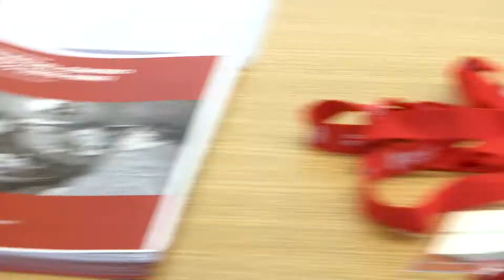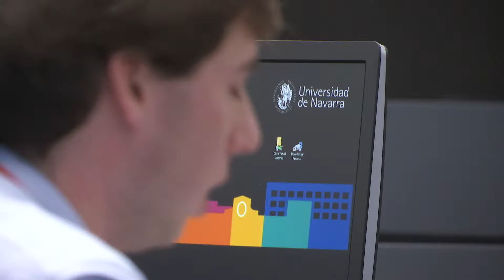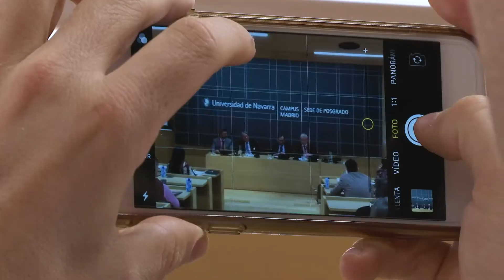Congreso "Perfiles del centro político 1976-1986"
Resumen del congreso "Perfiles del centro político 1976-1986", que reunió en el edificio de posgrado de la Universidad de Navarra en Madrid a más de 70 expertos en la Transición, procedentes de diversas universidades nacionales e internacionales. El encuentro fue organizado por la Universidad de Navarra y la de Valladolid.